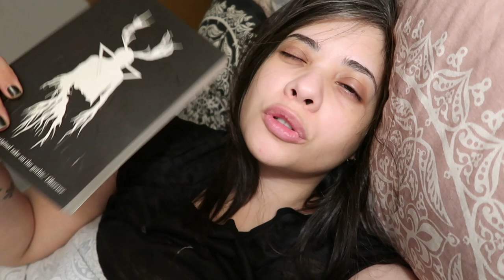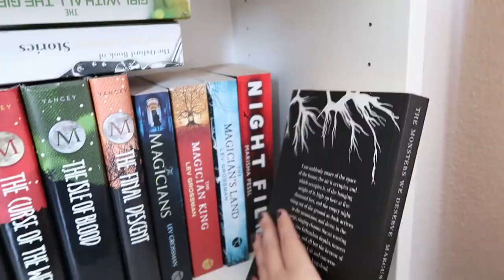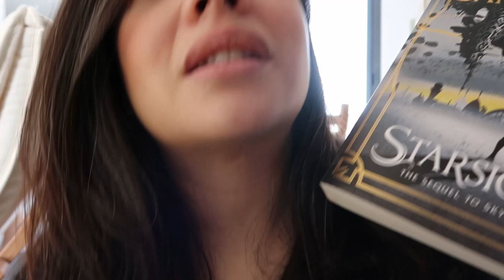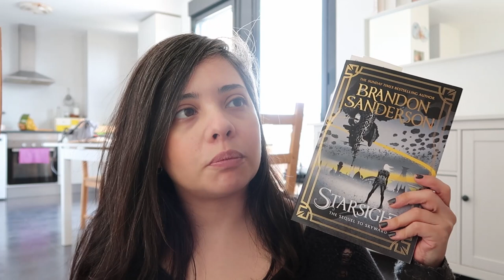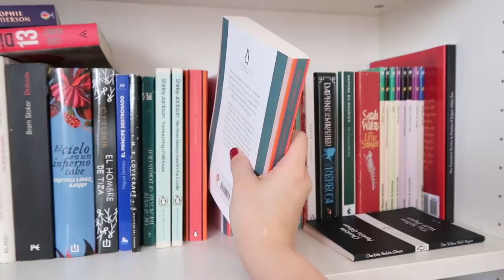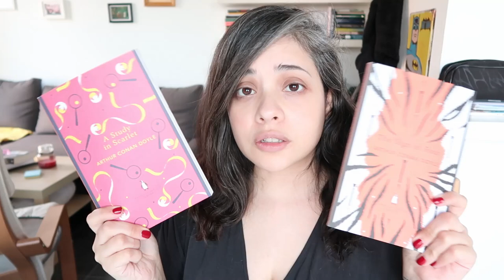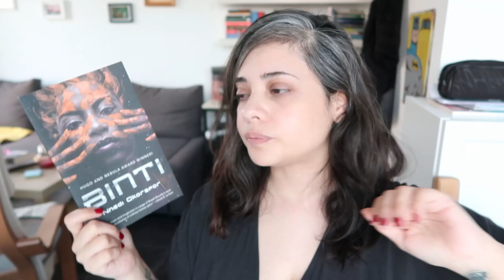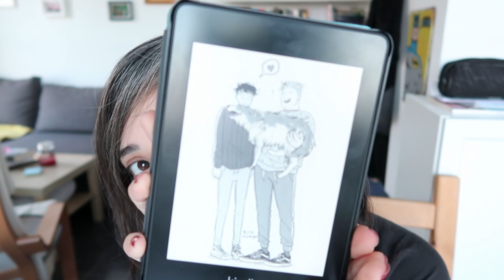Weekly Reading Vlog p 2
**OPEN ME**

So I always think I don't have enough footage for these vlogs and in the end, I make a director's cut, extended version, feature-length film. To save you all from that I decided to turn this crazy vlog into two separate videos. Think of it as the last Hunger Games movie. Did it NEED to be two movies?? Hmm?? No. But that's what we got XD